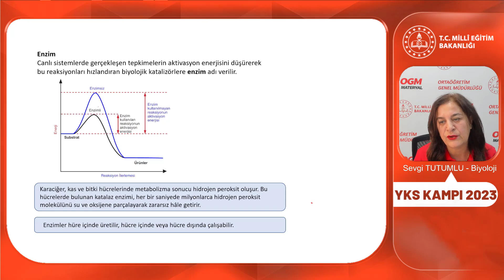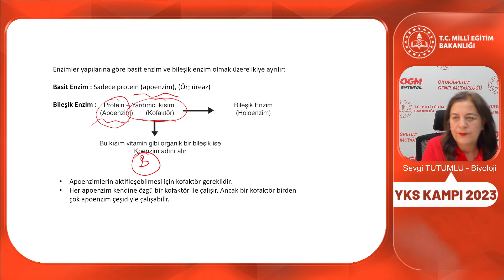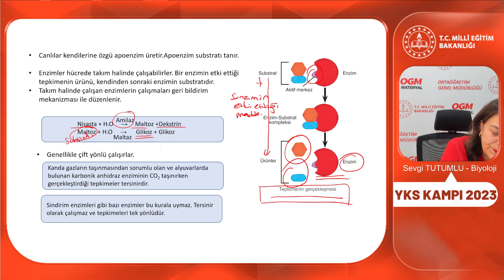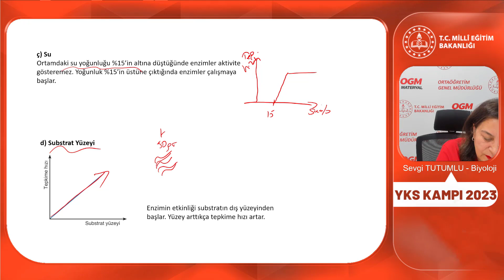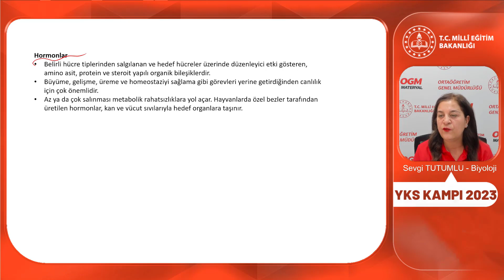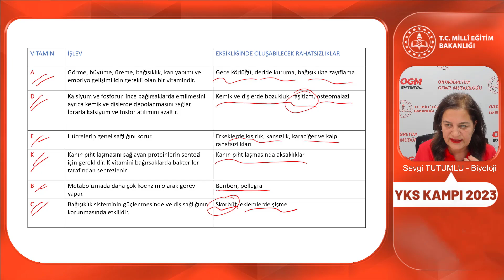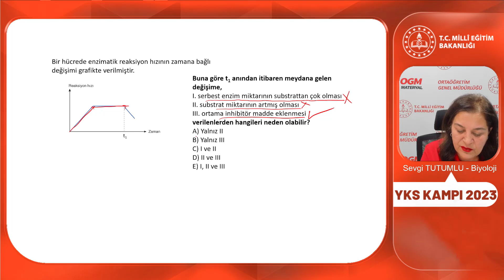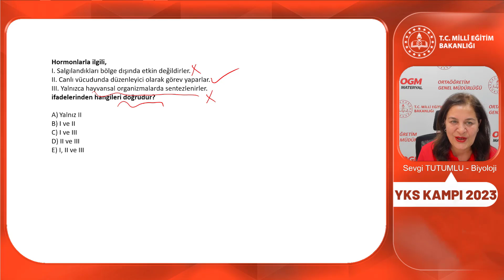2023 YKS Kampı Biyoloji-3 (TYT) (Enzimler - Vitaminler - Hormonlar)